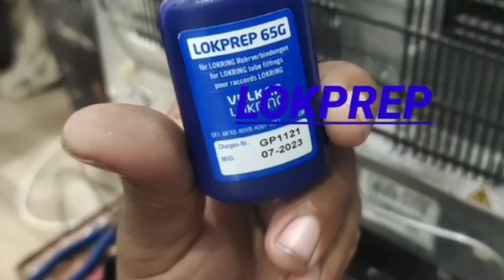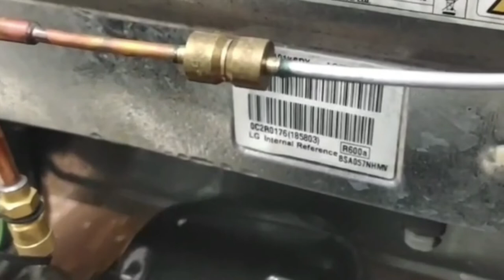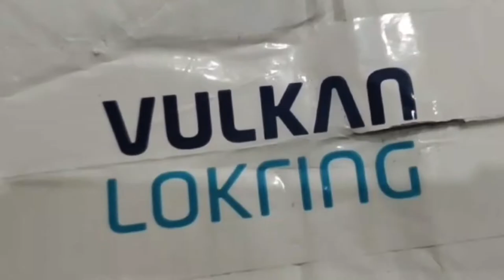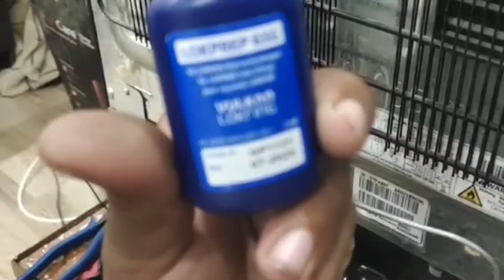How to Use VULKAN LOKRING tools In LG Fridge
In this video you will Learn How to Operate VULKAN LOKRING Tool in LG Fridge for Gas Charging Compressor Replacement and Tubes Joint